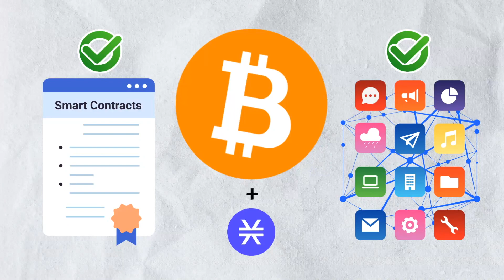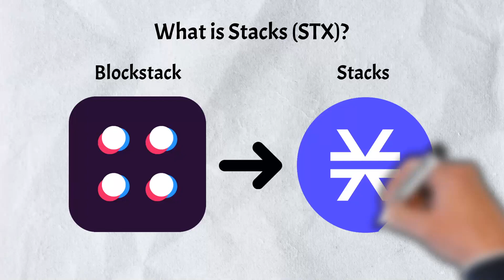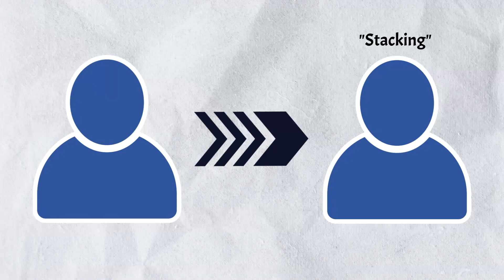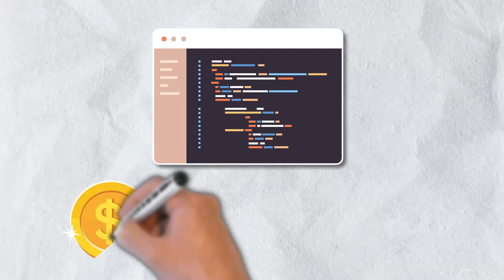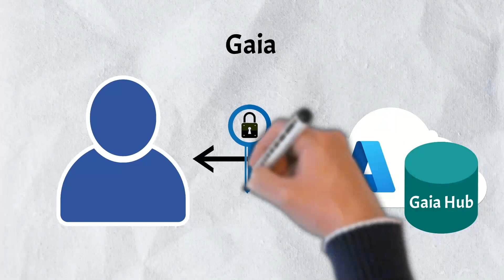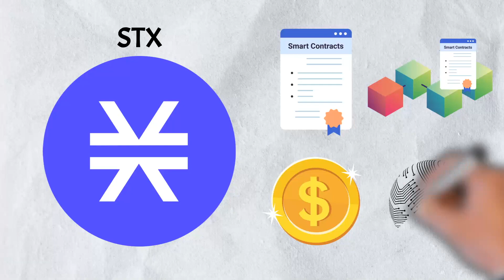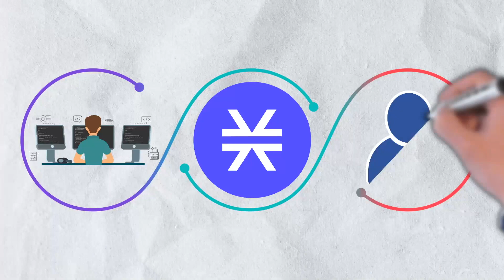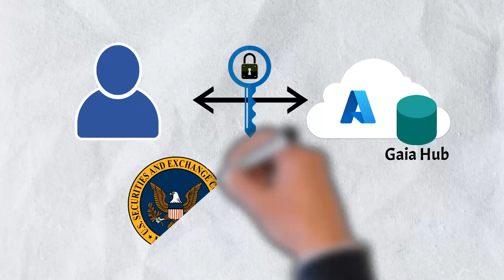What is Stacks (STX)? - Stacks Explained - Everything You Need To Know About Stacks (STX)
00:00 - Intro
00:59 - What is Stacks?
01:53 - Unique Features
05:36 - STX Token
06:35 - Stacks Review

When Ethereum was first introduced to the public in 2015, it brought with it two of the most significant tools in the cryptocurrency world.  Those tools are smart contracts, and decentralized applications.  Bitcoin, for all its might, doesn’t have the functionality to host these wonderful tools.  There’s a project out there hoping to change that though.  Its aim is to bring smart contracts and decentralized applications to the Bitcoin network.  Today, we’re talking about Stacks (STX).

In today’s video, we’re breaking down Stacks.  We’ll dive deep into everything you need to know including what it is, its unique features, and the STX token.  There’s a lot to cover, so let's jump into it.

Welcome to Crypto Sketch 101!  We're the go-to place for all things crypto!  Our goal is to educate you on some things you may want to know, enlighten you to some things you didn't know, and hopefully we can entertain you a little bit as well along the way!